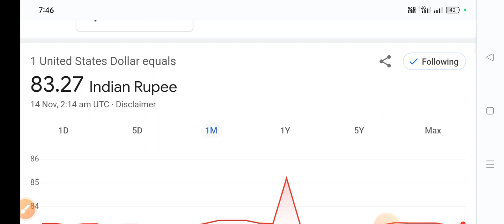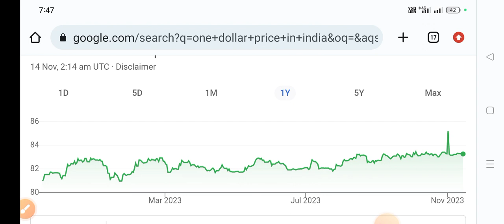$1 US in indian rupees || What is the rate of 1 dollar in indian rupees 2024,one dollar price in INR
one dollar price in India 2023, एक डॉलर भारत में कितना रूपया होता हैं जानों